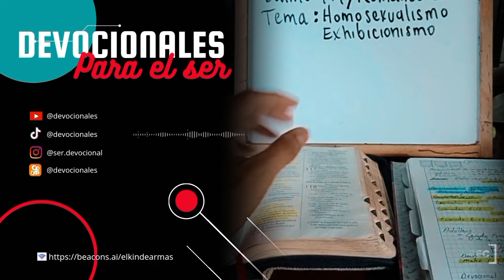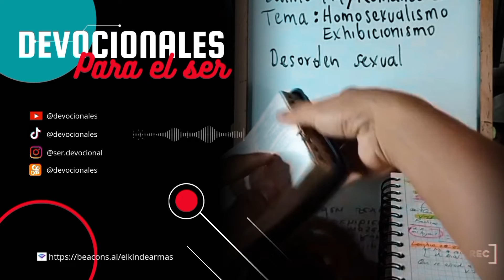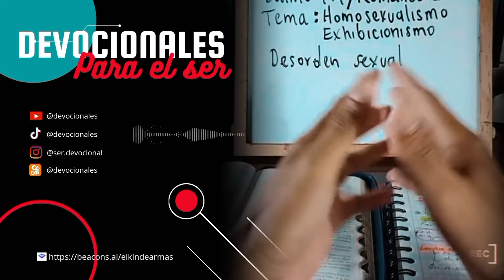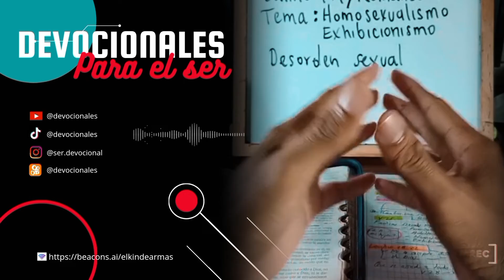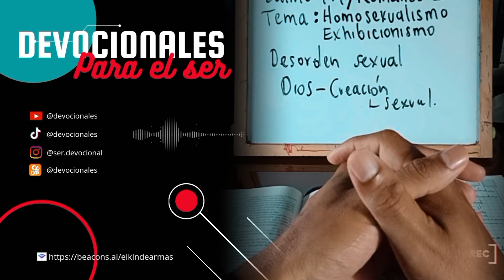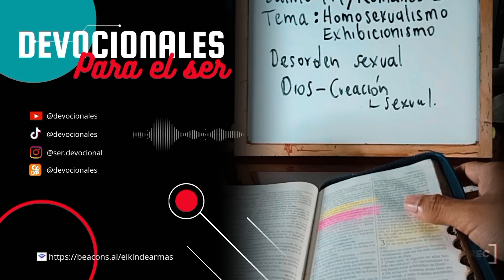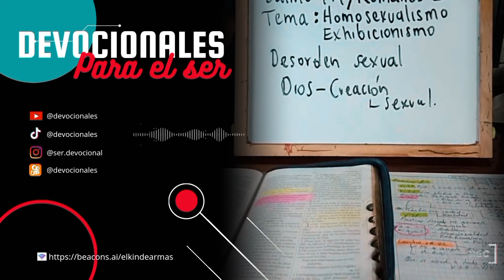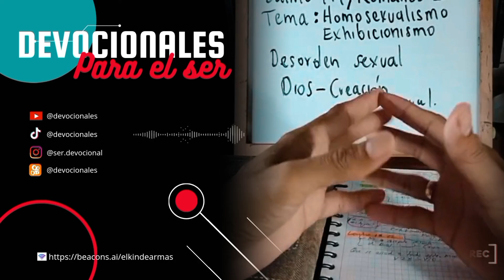🫂Homosexualismo y ❤️‍🩹exhibicionismo. 😵‍💫Desorden sexual.